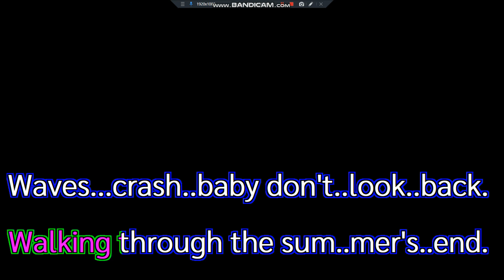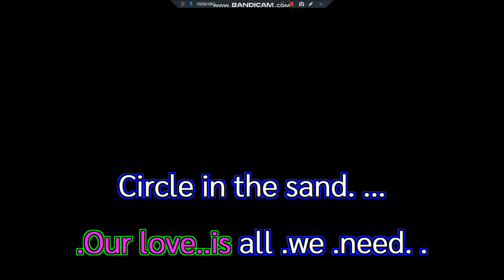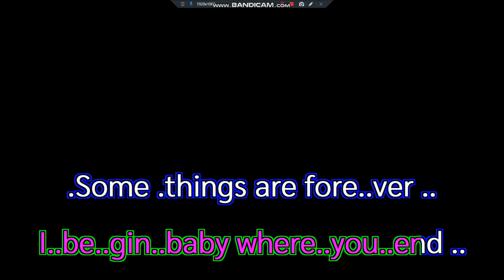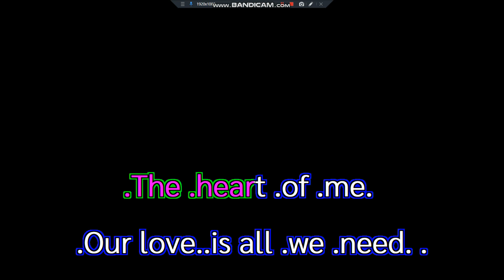Circle In The Sand Belinda Carlisle